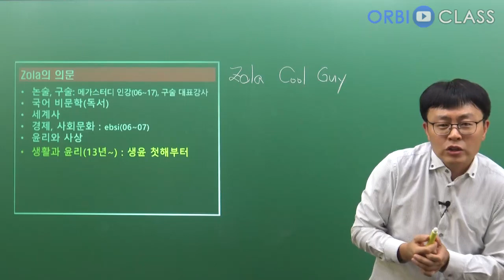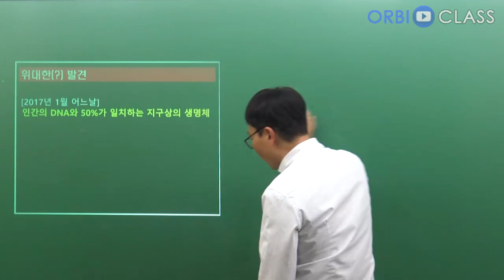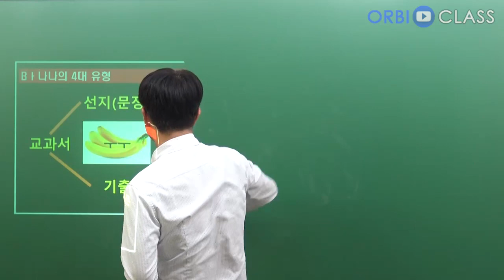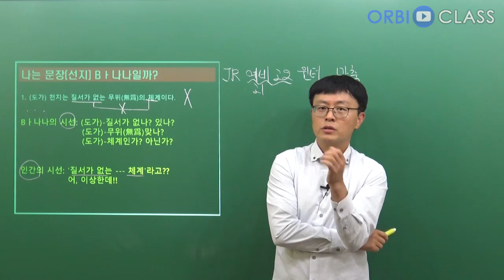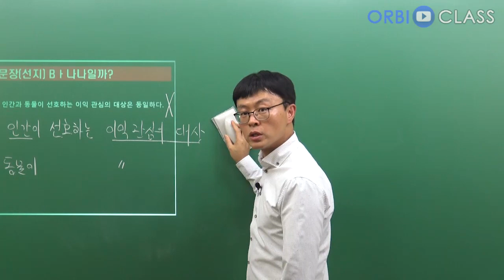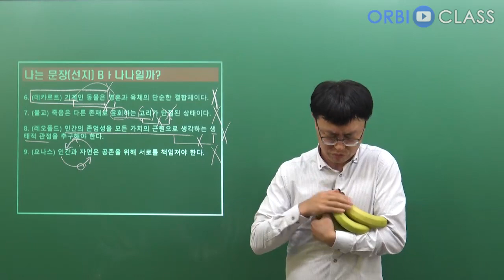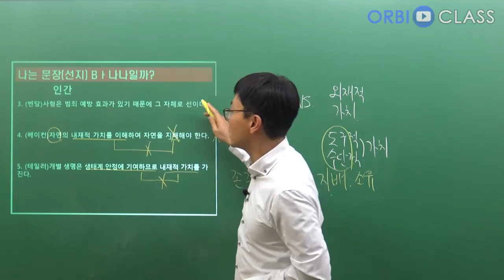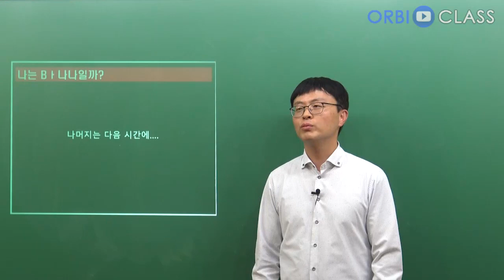[오르비 클래스] Zola 생윤 O – part 1 1강 바나나의 정체 + 선지 바나나 확인하기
생활과 윤리 기초 강의입니다.
일단 들어 보세요. 후회하지 않습니다.